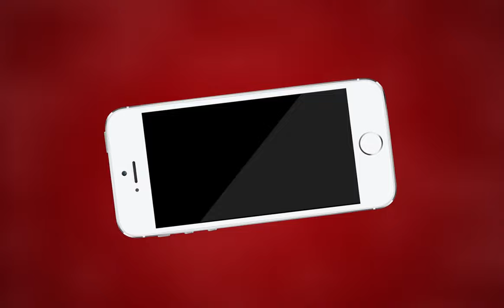Kishangarh NEWS | किशनगढ़ में लगातार हो रही है चोरी के वारदाते | MTTV INDIA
किशनगढ़ में लगातार हो रही है चोरी के वारदाते
चोरी की वारदातों को रोकने में पुलिस प्रशासन हो रहा नाकाम
एक बार फिर चोरो ने दो जगह दुकानो में किया हाथ साफ
दुकान में रखे गुटखे सुपारी सहित अन्य समान व नगदी ले उड़े चोर
मार्बल एरिया आर के मार्बल के सामने हुई चोरी
दुकान के शटर के लोक तोड़कर किया प्रवेश
मालिक की सुचना पर मौके पर पहुँची गांधीनगर थाना पुलिस